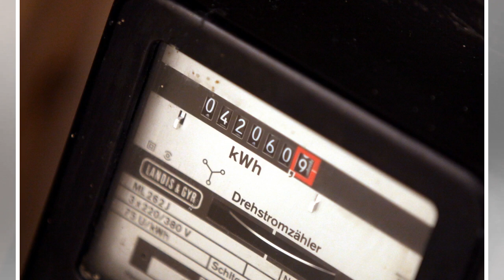Bundesnetzagentur droht Niederlage gegen Netzbetreiber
Die rund 1.100 Betreiber von Strom- und Gasnetzen in Deutschland haben gute Chancen, die von der Bun...